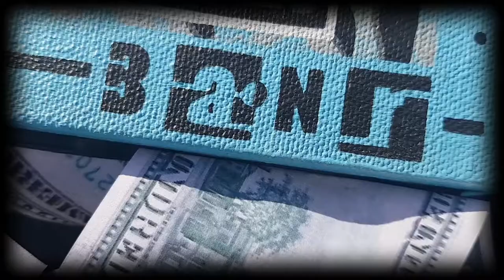Janet Leigh in Hitchcock's Pyscho painting (art by Banner)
"I'm looking for a private island."
Mixed media on canvas / Technique mixte sur toile
About 16"x16" (canvas is 12"x12") / Approximativement 16 "x16" (la toile est 12 "x12")

Art by Banner
Muse: Janet Leigh (Marion Crane / Alfred Hitchcock's Psycho (1960)